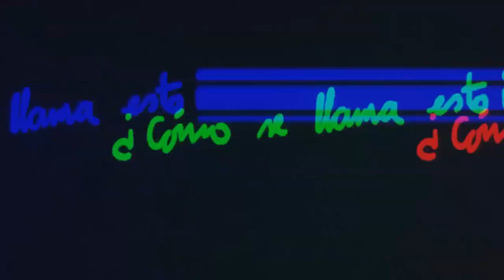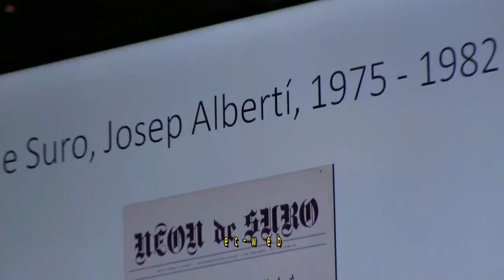Jornades d'homenatge a Roberto Bolaño :ORLANDO GUILLÉN (Fi- Dia 3 /10/2018)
Orlando Guillén ‘’Manuscrito hallado en un biberón’’

Jornades d’homenatge a Roberto Bolaño
Organitza: Associació Col.legial d’Escriptors de Catalunya (ACEC)
Col.labora: Institució de les Lletres Catalanes
Dies 3 i 4 d'octubre 2018
Aula Josep Maria de Sagarra - 4 Planta de l'Ateneu Barcelonès
C/. Canuda 6 de Barcelona